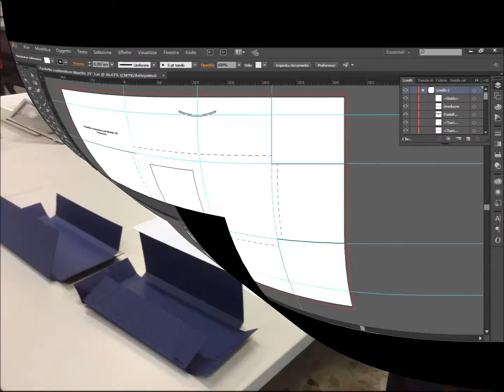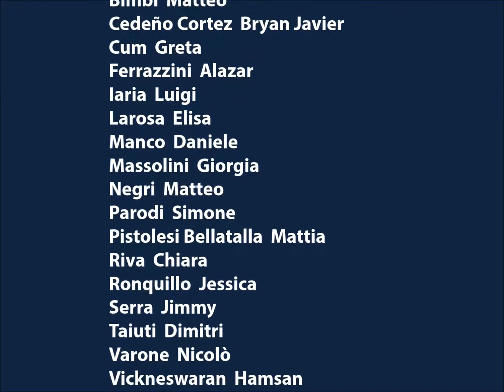Un libro per celebrare il 25° di attività formativa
Il video descrive le fasi di realizzazione del libro INSEGNARE IMPARARE realizzato dagli allievi dell'Associazione C. F. P. "E. Fassicomo" - Scuola Grafica Genovese per celebrare 25 anni di attività formativa del centro innaugurato il 19 Gennaio 1991